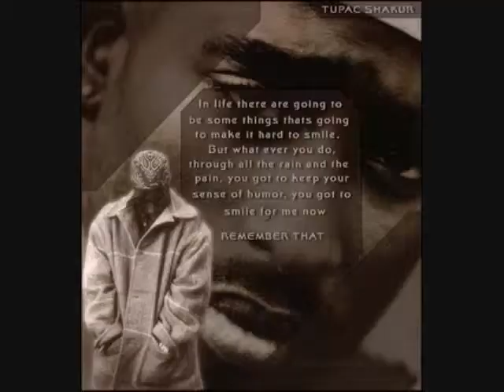2pac: better dayz tribute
i wanted to upload this video in 2pac's birthday but my sister didnt let me on the computer.
but anyways, happy late birthday 2pac!